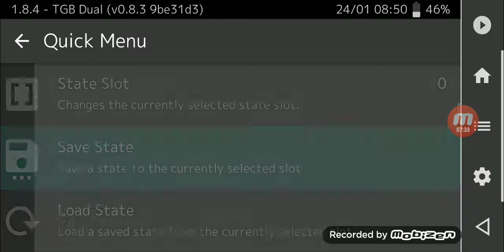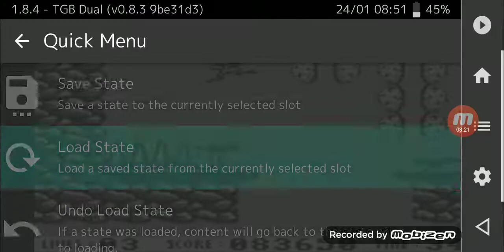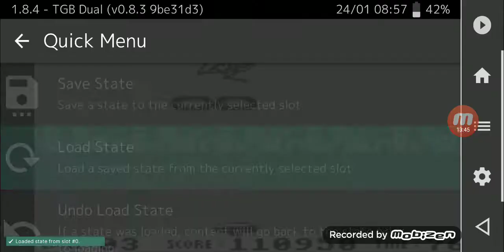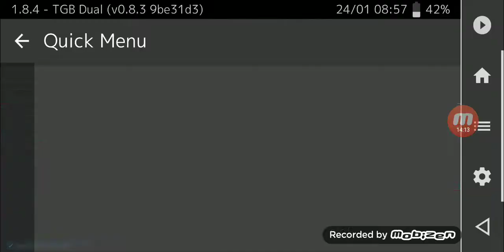Speedy Gonzales Walkthrough Part 2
Ice Zone (2/2)
Mexico Zone (1/2)